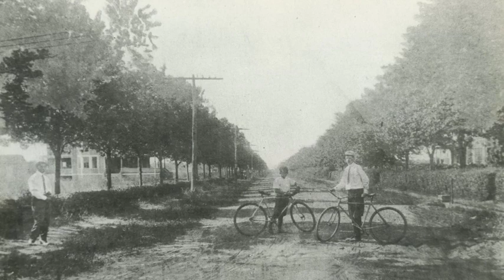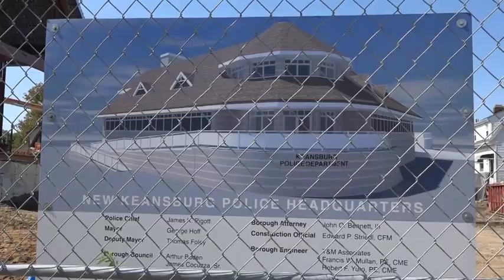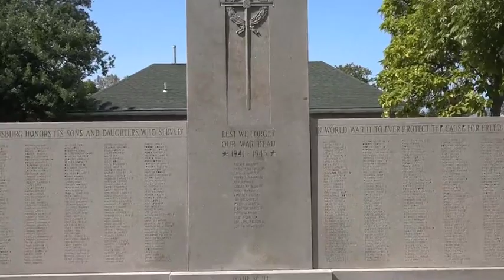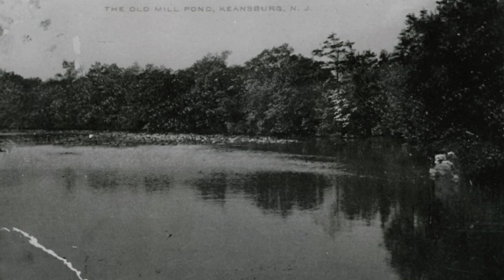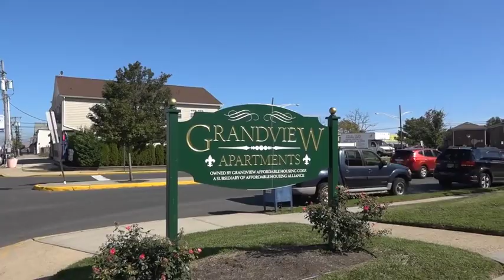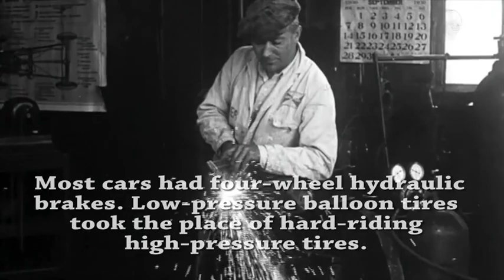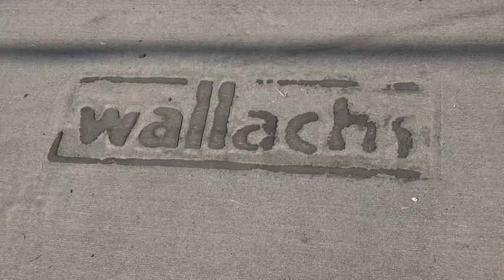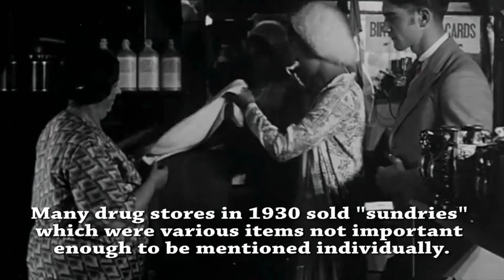STORY OF KEANSBURG, NJ (Part 6) Childhood Hometown of Roger "Hurricane" Wilson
This video is Part 6 from the documentary series, JERSEY BAYSHORE COUNTRY, about my childhood hometown of Keansburg, NJ. It was created and produced by my good friend and New Jersey videographer,  John Schneider.

Contributions are always appreciated for all the time and expenses for me to create these videos for you to enjoy.

* Taylor Guitars* Elixir Strings
* Lace Music Guitars and Pickup’s
* Fishman Electronics
*Singular Sound & Beat Buddy
* Peavey Amplifiers"

Roger "Hurricane" Wilson is an American electric and acoustic guitarist/ singer/ songwriter. He has also worked as a music educator, radio DJ, music journalist, and broadcaster. In addition, he has been an International Blues Challenge judge, as well as a 2015 Inductee into the Oklahoma Blues Hall of Fame, as a result of his 14 year association with the Dusk ‘til Dawn Blues Festival, and his work with Blues in the Schools in that state. He has released 27 albums. If you like guitar driven blues/ rock, fluid and intricate finger style guitar picking, fiery performances, and emotional songwriting, you are at the right place. With over 45 years of teaching guitar lessons to beginners and advanced players alike, and over a million miles under his belt, Roger “Hurricane” Wilson has made his own mark on the music world. The legendary Les Paul once said about Roger, “This guy plays some great blues.” Atlanta treasure Francine Reed stated that, “Roger “Hurricane” Wilson is a force to be reckoned with.”, having shared the stage with such notable artists as B.B. King, Buddy Guy, Hubert Sumlin, Willie “Big Eyes” Smith, Dickey Betts, Jorma Kaukonen, Charlie Musselwhite, and many more. Roger “Hurricane” Wilson is just getting started.